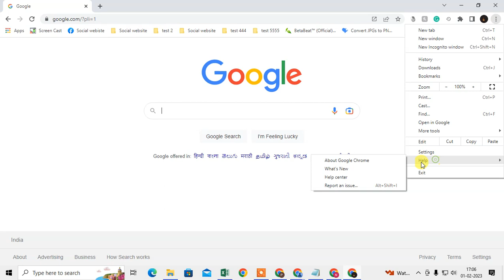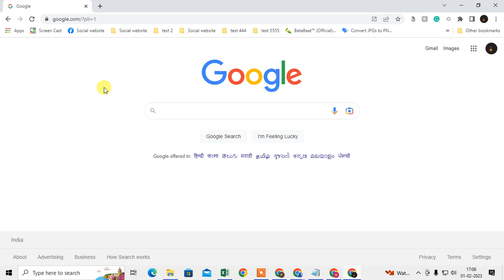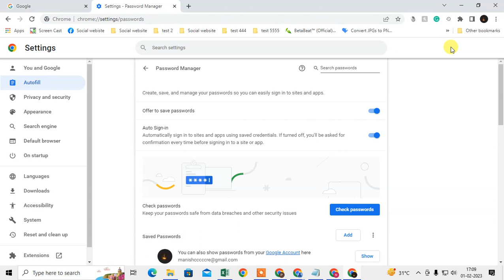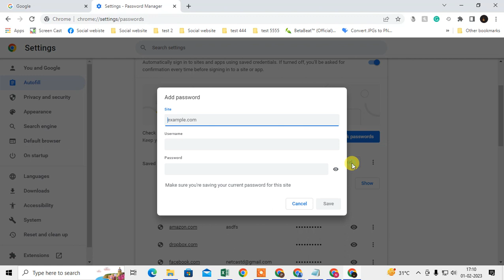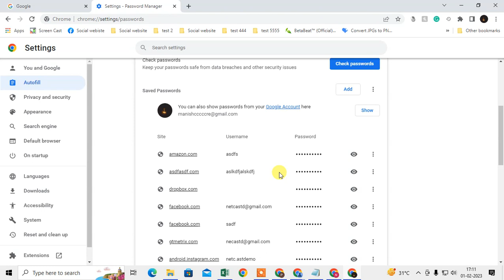How to Save Username and Password in Chrome Browser | Autofill Username and Password Chrome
on chrome, save username and password automatically, so here you can will learn chrome password manager settings and how you can you find and autofill login details.